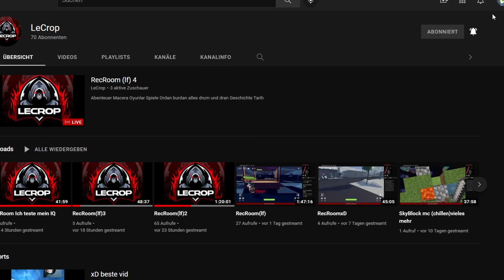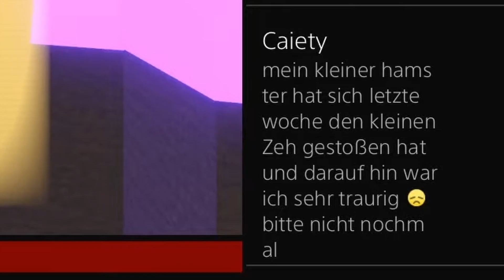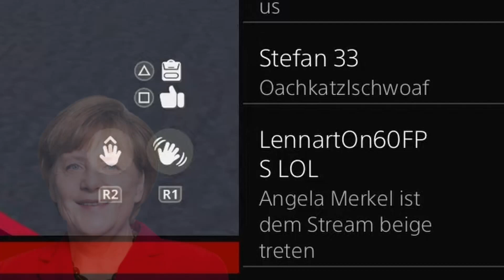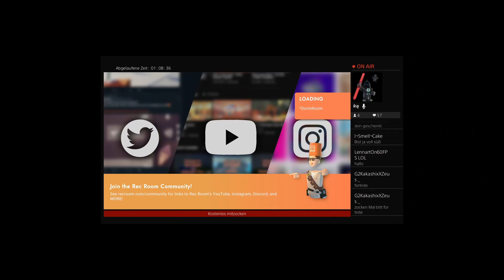Ich STREAMSNIPPE Streamer auf Bundeswehr bis er den stream BEENDET....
Ich habe in Rec Room auf dem Server Bundeswehr den Streamer "LeCrop" gestreamsnipt bis er sein Stream beendet hat . Die Kicks wahren mit den Hosts nicht abgesprochen , die Hosts haben ihn auch mit getrollt . Ich hoffe euch gefällt diese Art von Content wenn es so ist dann zeigt es mir mit einer Positiven Bewertung , Kommentar oder einem Abo.